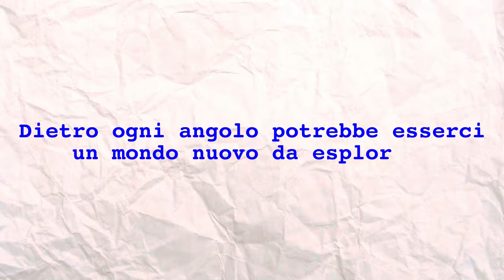QUELLO CHE NESSUNO VEDE DELLA THAILANDIA • SNAKE ep.47 🐍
Un incredibile contrasto tra cemento, città è natura questa è la Thailandia che nessuno mostra.